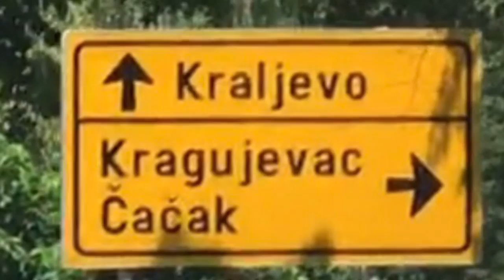Fk Osk Fer Plej Ohrid U10-U11 ( generacija 2006-2007)) Kiker Kup Kraljevo 2017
Kiker Kup Kraljevo juni 2017 g